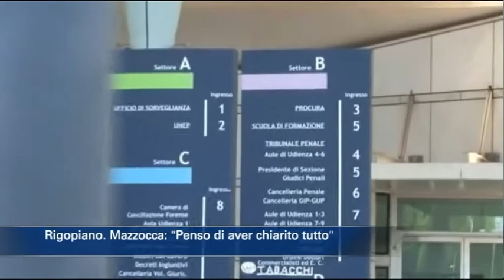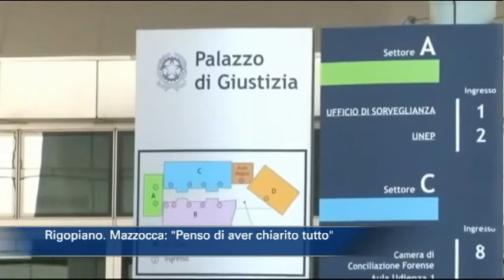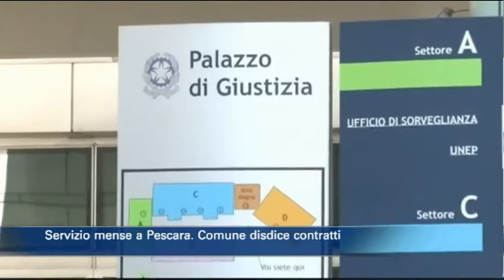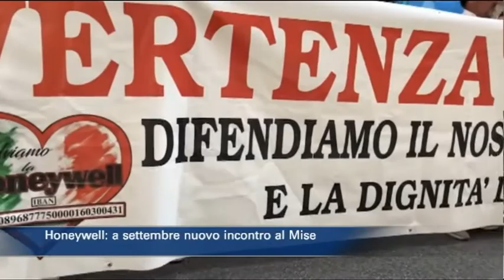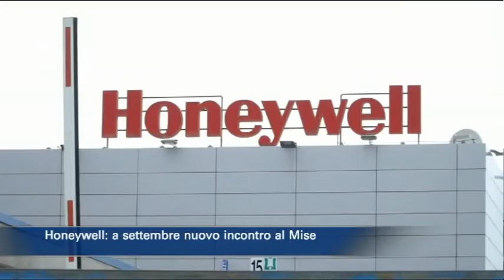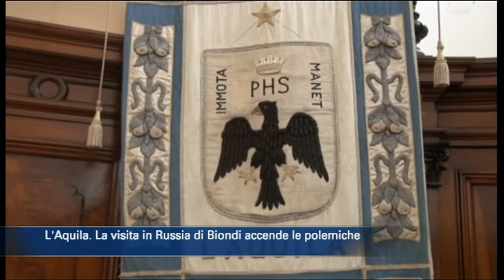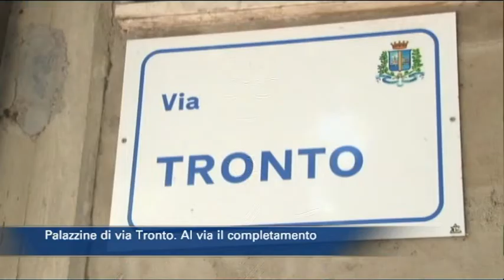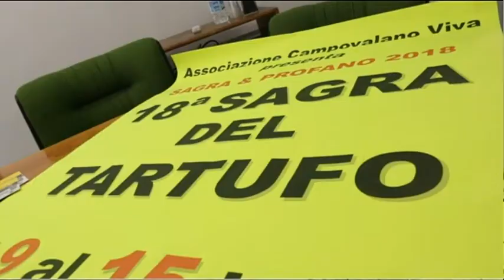TgSei edizione delle 14 di martedì 3 luglio 2018